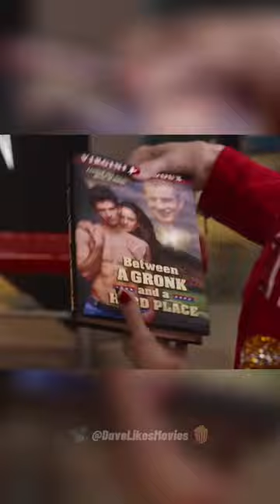80 for Brady Movie Review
80 for Brady (2023) Movie Review by Dave Gulick